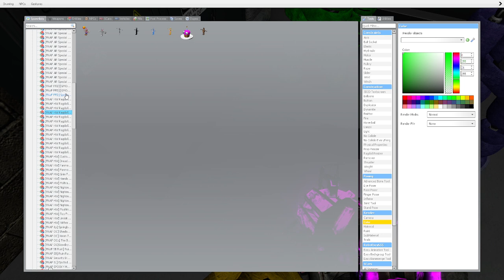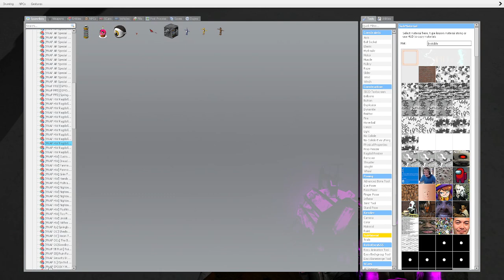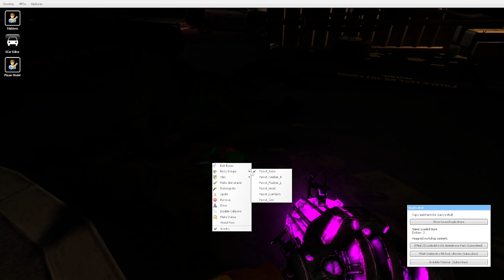[GMOD FNAF] freddy and bonnie sneak into the green city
freddy and bonnie sneak in the green city